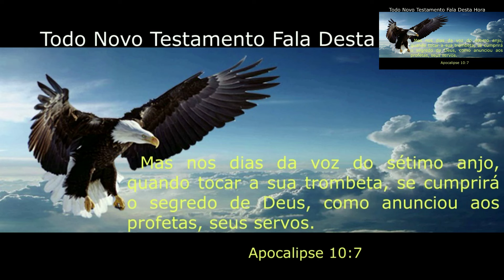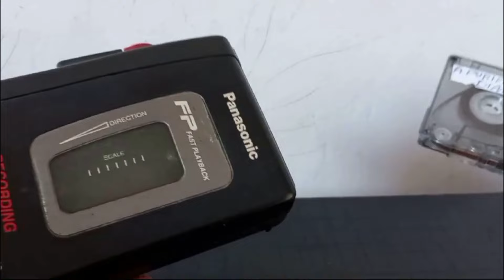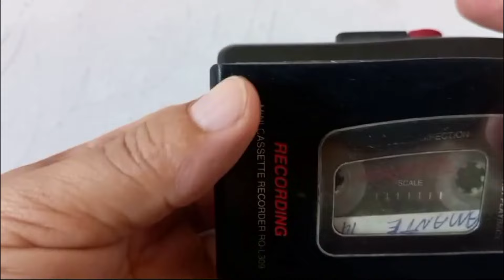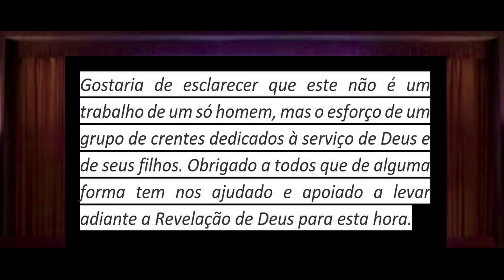A PURIFICAÇÃO DO DIAMANTE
Ele disse para aquele casal: “Eu os perdoo em nome do Senhor!” Veja como ele usou este poder. Ele teve o poder de perdoar. E é aquilo que nós muitas vezes não exercitamos, o poder do perdão. Jesus disse: “A quem perdoardes o pecado, isso será perdoado. A quem retiveres, será retido.” Mas, como usamos isto? Estamos prontos a perdoar? Estamos perdoando as pessoas? Estamos perdoando aqueles que fraquejam? Ou aqueles que são mais fracos que você? Temos perdoado eles ou sempre estamos castigando? Como aquele pai carrasco que nunca elogia um filho pela bondade que faz, mas sempre está o espancando porque ele não conseguiu fazer a coisa direito?
mp3, pdf e texto deste sermão você pode obter neste